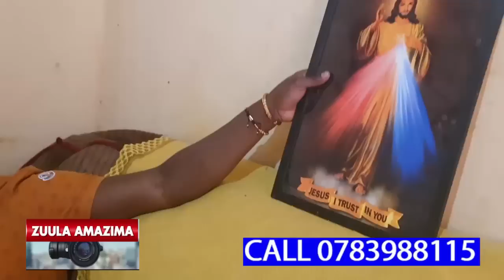OMULWADDE ALUMYE EJIKO,OMUGONGO GUMUFUKIDE OMUGONGO,OMUZIMU GUMWAGALA MAGOMBE,AKASATIRO KEYONGEDE